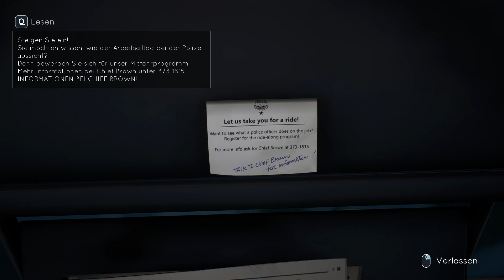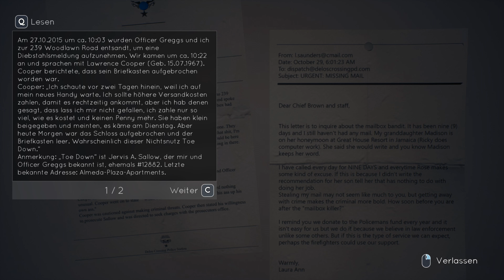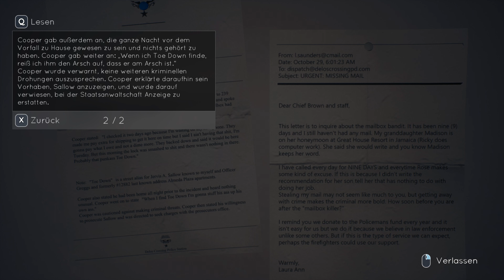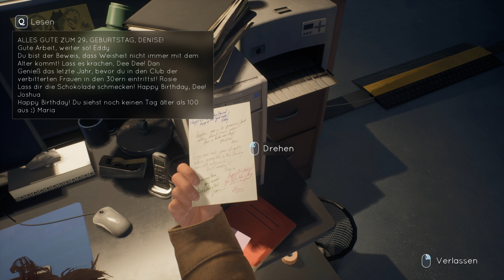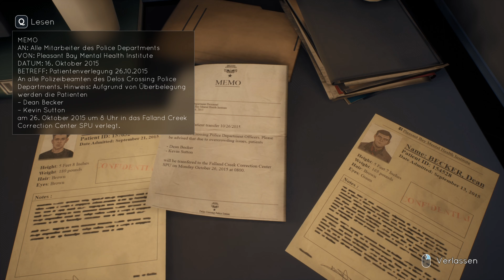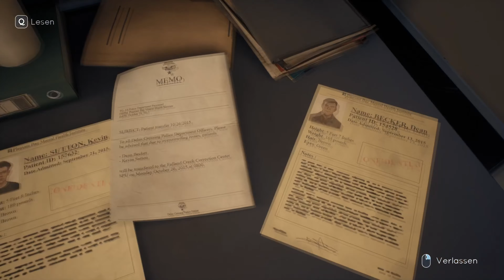Die POLIZEISTATION #010 🌹 TELL ME WHY - Let's Play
Nach 10 Jahren Jugendknast sehen sich die Zwillinge Tyler und Alyson endlich wieder, um ihr Elternhaus zu verkaufen, in dem schreckliche Dinge geschahen. Doch bald schon bemerken sie, dass ihre Vergangenheit ganz anders ist, als sie sie in Erinnerung haben.